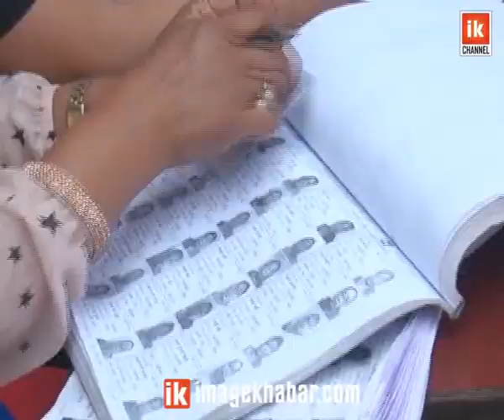Report - Bharatpur Ghatana/भरतपुर घटनामा निर्वाचन आयोगले के गर्छ